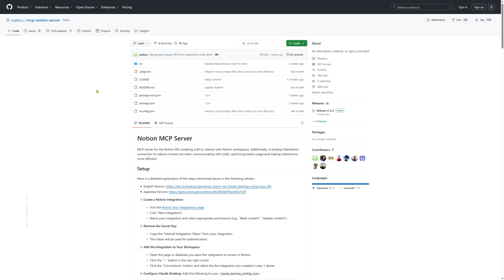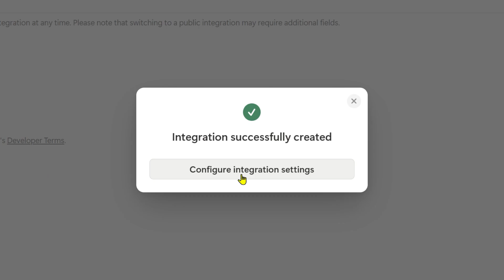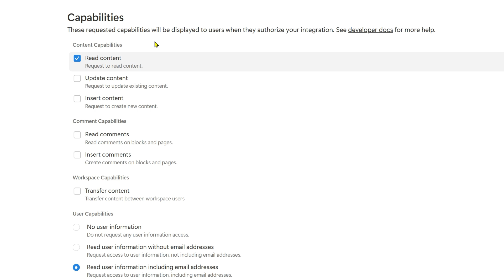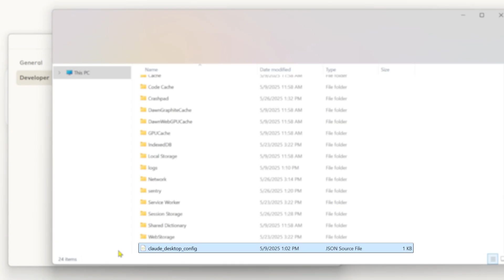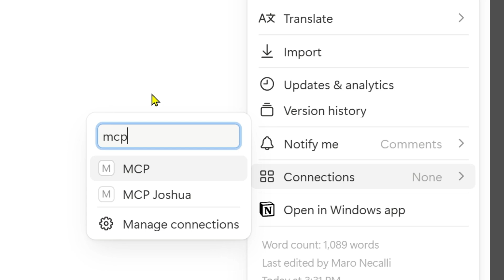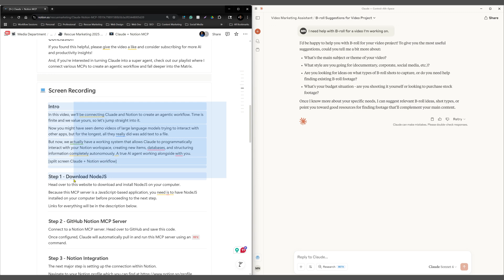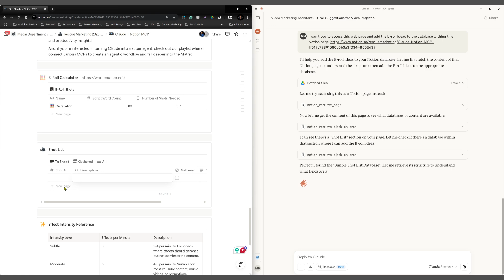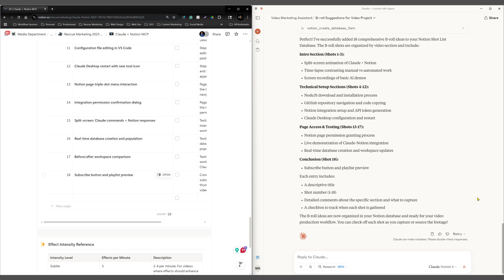How to Connect Claude AI to Notion: Complete MCP Integration Tutorial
Ready to supercharge your Notion workspace? This tutorial shows you exactly how to connect Claude AI to Notion using MCP servers. Your AI assistant can now create pages, databases, and manage your content automatically! 🤖

Let us know if you have any questions about Claude & Notion integration or AI automations below.

00:00 Claude & Notion Integration
00:37 Step 1: Download NodeJS
00:57 Step 2: GitHub Notion MCP Server
01:14 Step 3: Notion Integration
02:33 Step 4: Claude Desktop
04:12 Step 5: Notion Page Access
05:02 Testing the Integration
07:10 Follow for More MCP Integrations!